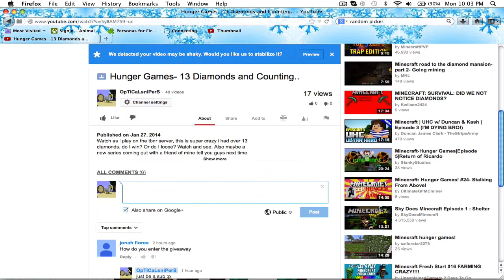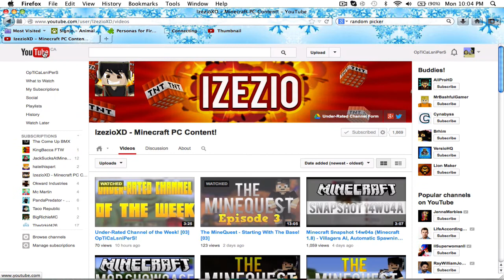100 Sub GiveAway Entry!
Thanks So much for everything guys you the best!!